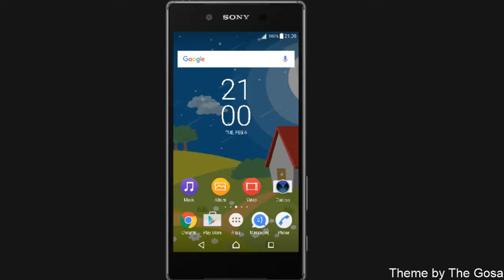Hello Spring | Xperia™ Theme (sun, rain, clouds)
This and other themes for Sony Xperia you can install from this

Enjoy installation this high-quality Xperia theme!

Join our official pages on social networks, and the first to learn about free promotional codes on hot updates: